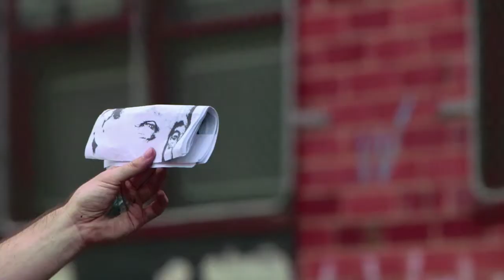YoorallaTEE 2014 - Audio described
YoorallaTEE is a t-shirt design competition that aims to encourage positive images of disability through t-shirt design.

Now in its fourth year, we've partnered with  Dangerfield, 99designs and the Father Bob Maguire Foundation to bring you this great competition.

The 10 winning t-shirt designs will be sold in store and online through one of Australia's most exciting street wear retailers, Dangerfield, and share in $7000 in cash and prizes.

Song: 'Twin Sisters' written and performed by The Panics